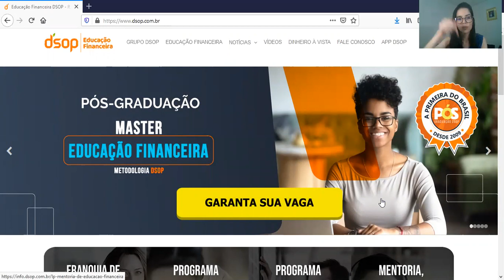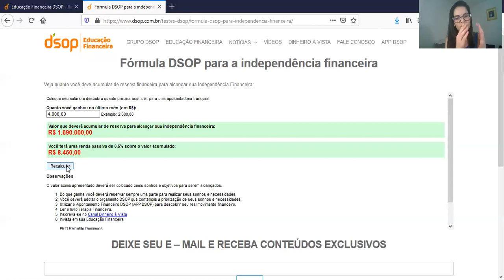Independência Financeira | Qual o montante necessário?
Como descobrir o montante necessário para essa independência financeira?
Será que já estou independente?

Liberdade financeira x Independência Financeira - Qual sua escolha?
Qual seu conceito de aposentadoria?

Quais suas dúvidas?

Link para meu Livro:
Independência Financeira Digital
Independência Financeira Físico

Assista, e comece a investir em você!

Cíntia Senna